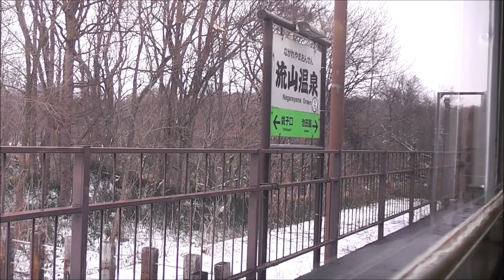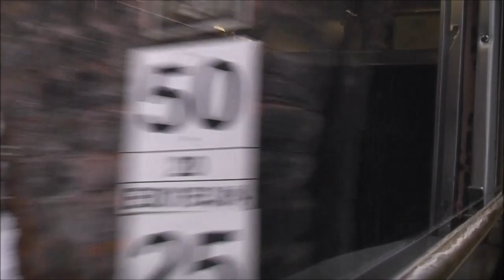JR函館本線（砂原支線） 森→大沼【キハ40系・5884D】 2019.03.31 JR Hakodate Main Line,Branch (Sawara Line)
JR Hakodate Main Line Branch (Sawara Line)

00:56　森　　　発車　Mori Station (Hokkaido)
03:50　東森　　到着
06:05　　　　　発車
08:37　尾白内　到着
08:50　　　　　発車
12:40　掛澗　　到着
13:03　　　　　発車
18:35　渡島砂原　到着
18:59　　　　　　発車
26:45　渡島沼尻　到着
27:07　　　　　　発車
35:05　鹿部　　到着　Shikabe Station
35:40　　　　　発車
47:03　銚子口　到着
47:34　　　　　発車
50:10　流山温泉　到着
50:36　　　　　　発車
53:45　池田園　到着
54:14　　　　　発車
58:36　大沼　　到着

森　　　　5人乗車（撮影者含む）
掛澗　　　1人下車
渡島砂原　1人下車
大沼　　　1人下車、4人乗車